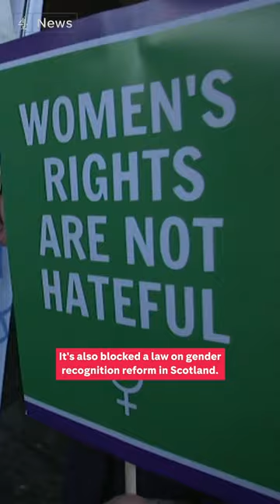SNP leader Nicola Sturgeon is resigning. This is why it's such a big deal.